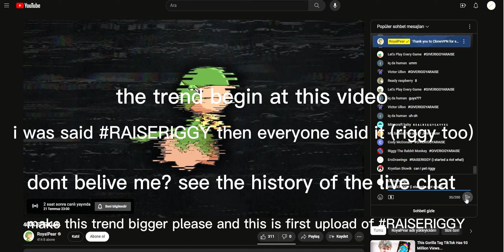First Upload of RAISERIGGY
Tags for people : @DannoDraws @RiggyRunkey @ero_films